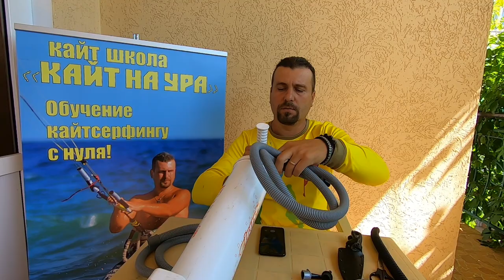Если порвался шланг насоса для кайта. Как отремонтировать